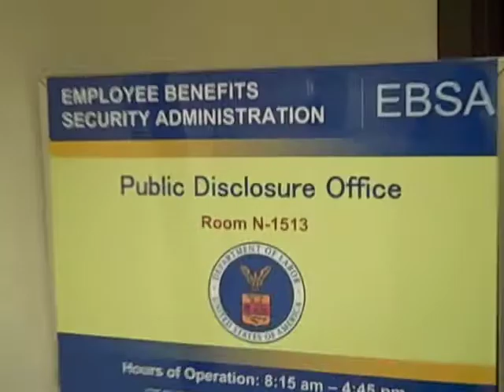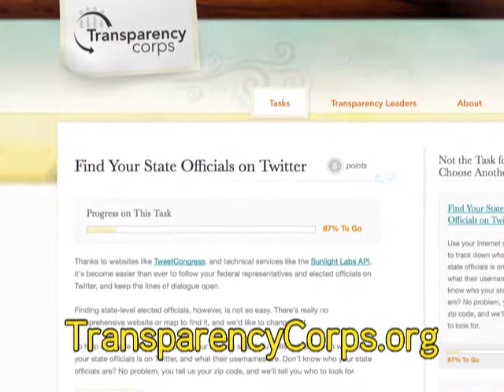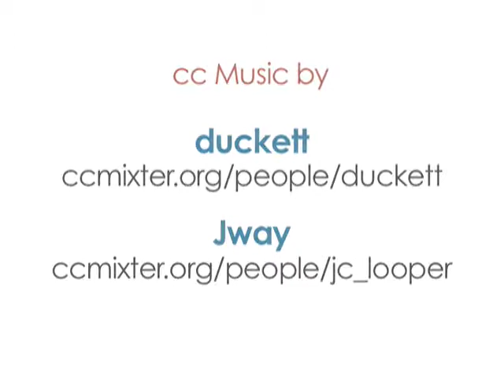Sunlight Foundation : Making Government Transparent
VIDEO USAGE

You also must add the attribution made to the musical artist scoring the piece using the information above.

Thanks!